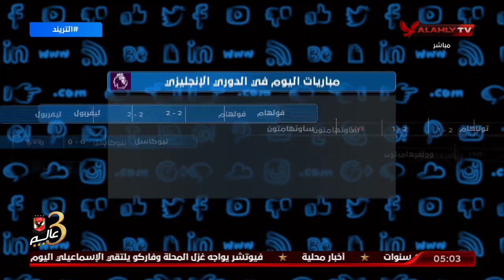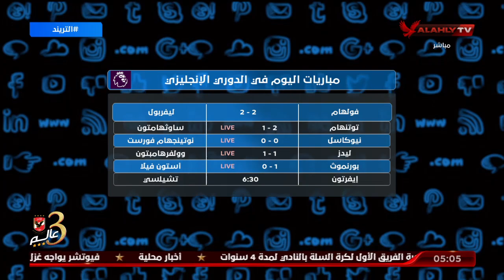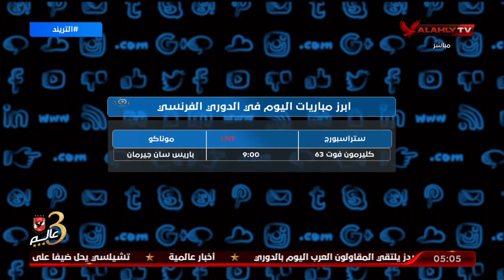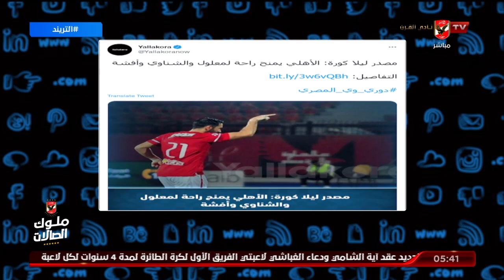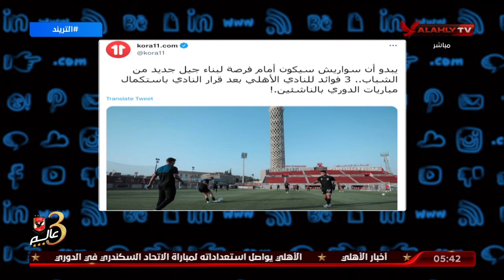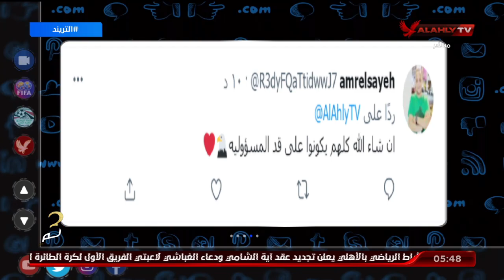حلقة التريند تقديم أمير هشام | 6 - 8 - 2022